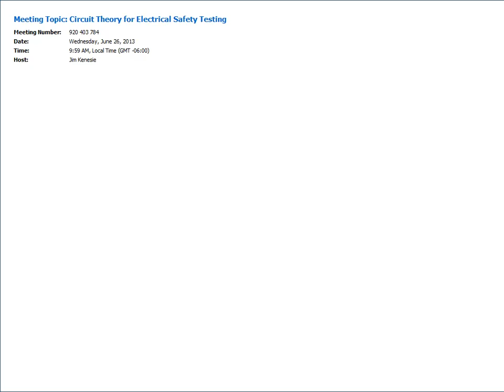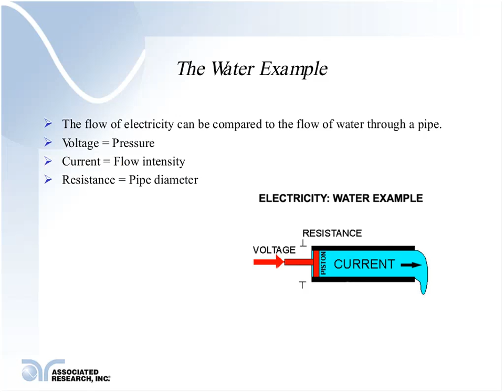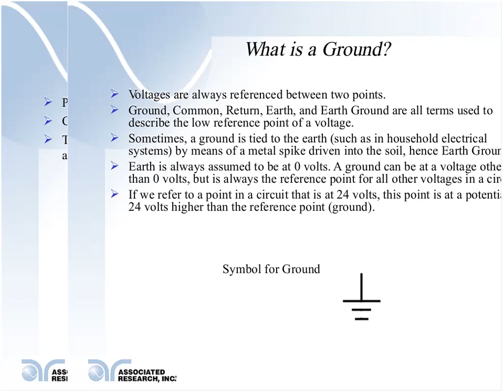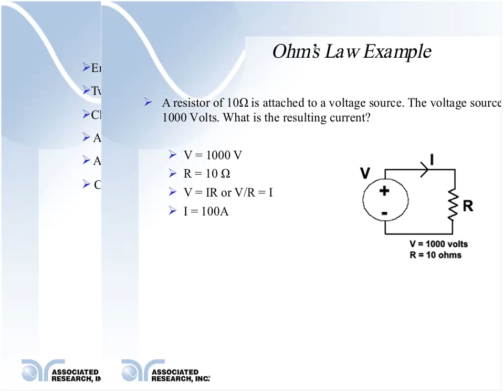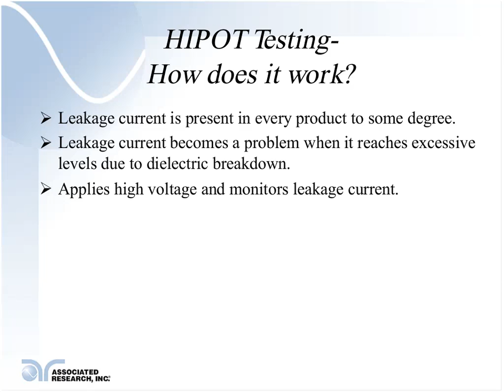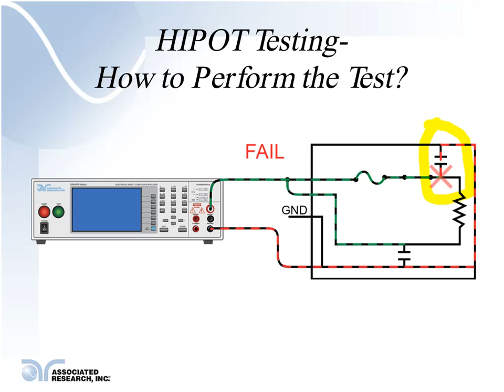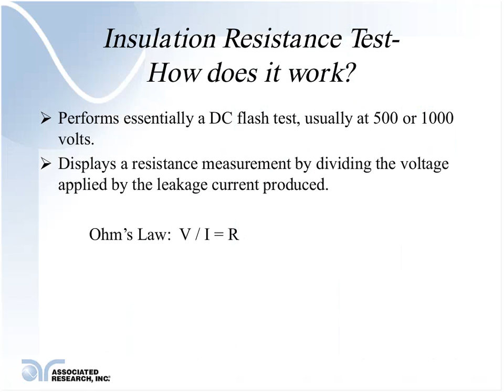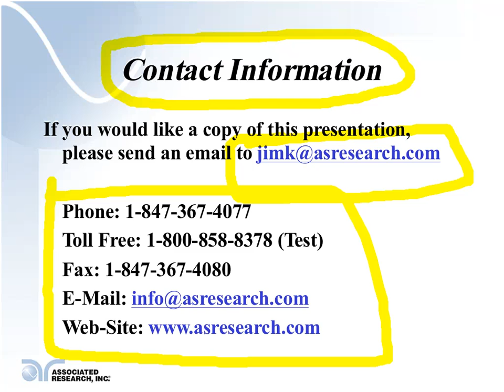Circuit Theory for Electrical Safety Testing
:: Electrical Safety Tests
a. Hipot
b. Ground Bond
c. Insulation Resistance
:: Circuits for Electrical Safety Testing